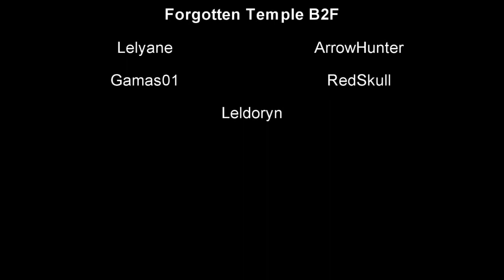Cabal Online EU-CrossFire Guild FT2 Run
sorry for the lagg:(